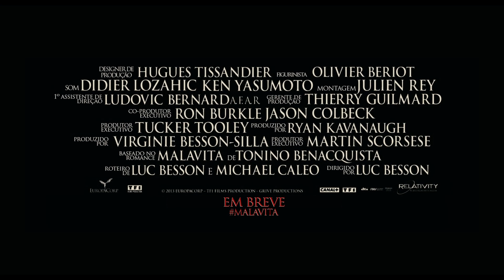A Família - Trailer Oficial (legendado)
Após entrar para o programa de proteção à testemunha, uma família americana ligada à máfia é transferida para a França. De início eles se adaptam à nova vida, mas aos poucos os velhos hábitos da máfia voltam à tona e eles passam a resolver os problemas que surgem a seu modo.

DIREÇÃO: Luc Besson
ELENCO: Robert De Niro, Michelle Pfeiffer, Tommy Lee Jones, Dianna Agron.
PRODUÇÃO: Jason Beckman, Luc BessoN, Jason Colodne, Ryan Kavanaugh,
Martin Scorsese, Virginie Silla, Tucker Tooley.